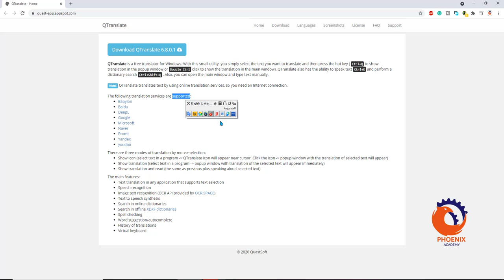QTranslate قاموس مجاني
QTranslate
Home
Download
Languages
Screenshots
License
FAQ
Support

Babylon
Baidu
DeepL
Google
Microsoft
Naver
Promt
Yandex
youdao
There are three modes of translation by mouse selection:
Show icon (select text in a program - QTranslate icon will appear near cursor. Click the icon -  popup window with the translation of selected text will appear)
Show translation (select text in a program   popup win selected text)
The main features:
Text translation in any application that supports text selection
Text to speech synthesis
Search in online dictionaries
Search in offline XDXF dictionaries
Spell checking
History of translations
Virtual keyboard